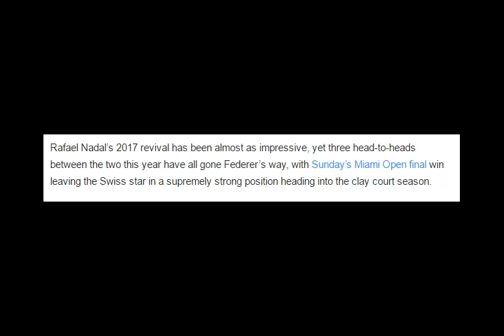Federer’s remarkable revival How rest could help him reach No 1